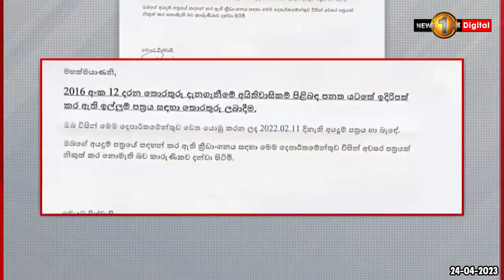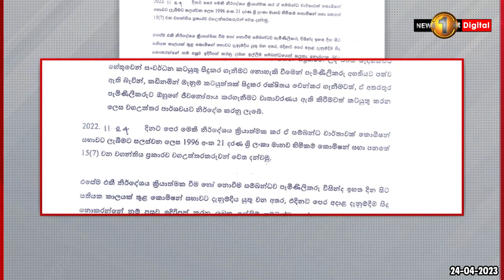🔺මහජන දිනයේ වැඩ නොකර ප්‍රාදේශිය ලේකම්ට සුදු හුණු ගෑ ප්‍රාදේශීය ලේකම් කාර්යාලයක නිලධාරීන් පිරිසක්..